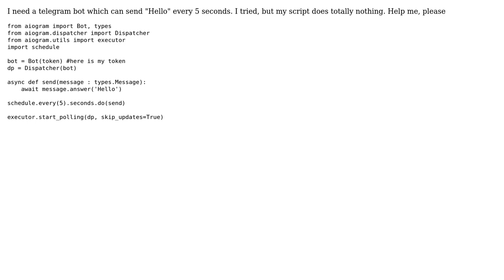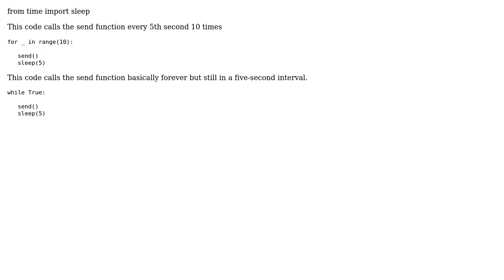How to send messages every 5 seconds by aiogram? (2 Solutions!!)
How to send messages every 5 seconds by aiogram?

With thanks & praise to God, and with thanks to the many people who have made this project possible! | Content (except music & images) licensed under CC BY-SA | Music | Images & others | With thanks to user ZeeWaibiar user gerda die gandalfziege user dimz and the Stack Exchange Network Trademarks are property of their respective owners. You are responsible for your own actions.